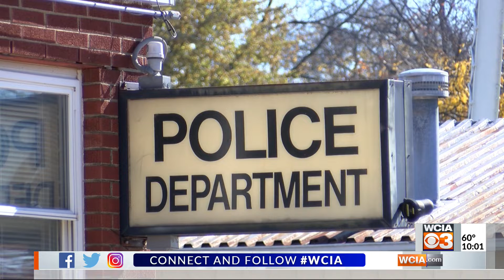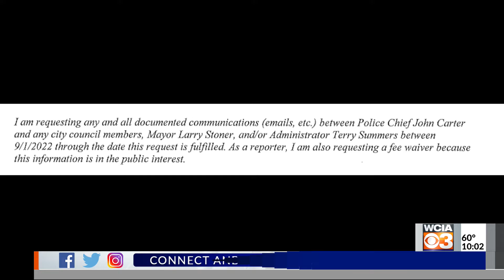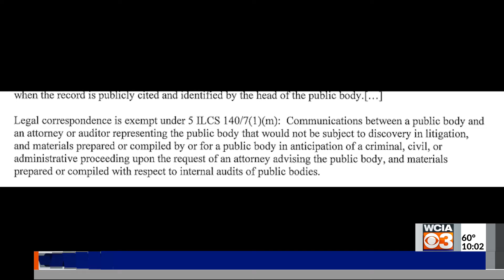Questions about possible leadership change remain unanswered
It's been a week since we started asking one simple question in Monticello. Who's leading the police department? But city officials still won't answer it.